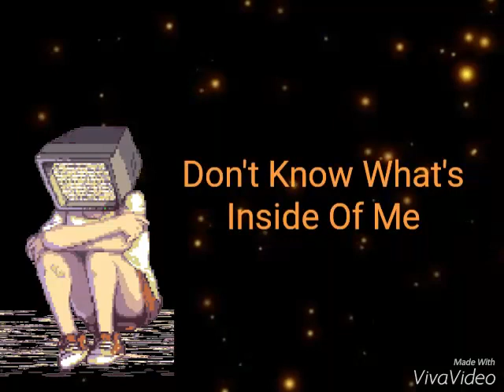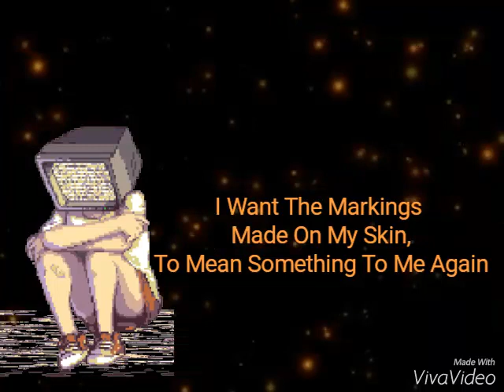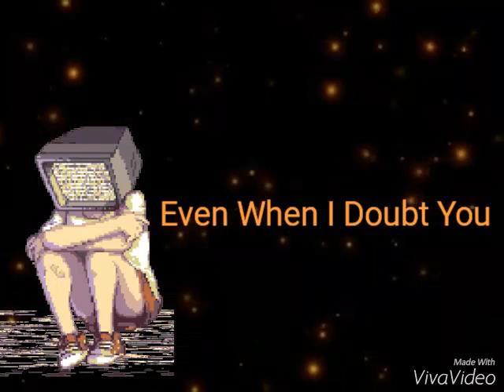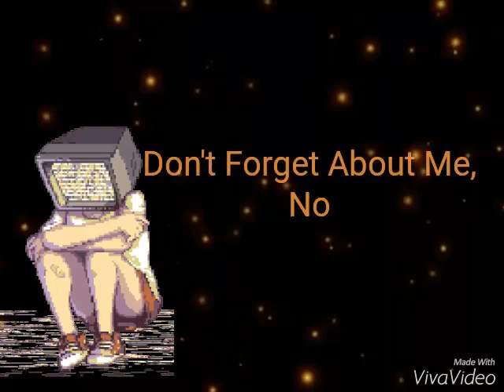don't ƒoяɢɛt аɞoʊt mɛ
Doubt - Twenty One Pilots